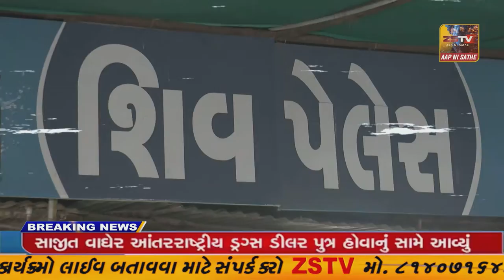"પ્લાસ્ટિક મુક્ત ભારત" નો સંદેશ લઈને ચાર દેશ ની સાયકલ યાત્રા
દિવ "પ્લાસ્ટિક મુક્ત ભારત" નો સંદેશ લઈને ચાર દેશ ની સાયકલ યાત્રા//ZSTVNEWS//